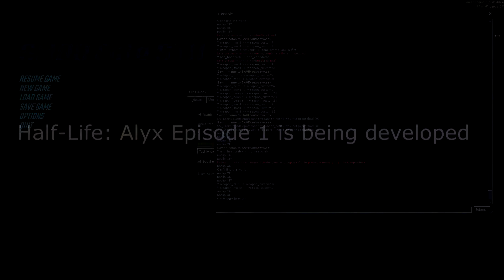Half Life Alyx: Episode 1 ANNOUNCEMENT FROM VALVE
this vid is old so i cut out the cringe parts, and since it was private the date for this vid reseted so basically it was made in april 1 2021 or something idk thats all you need to know

You are Alyx Vance, and you’re about to spark a revolution.

btw half-life alyx ep1 will never exist

half-life 3 is being developed